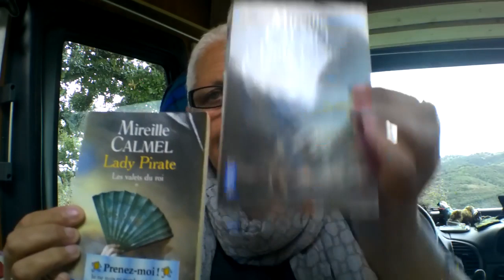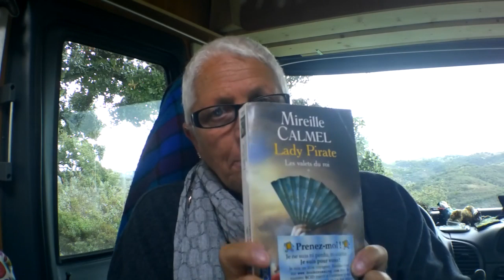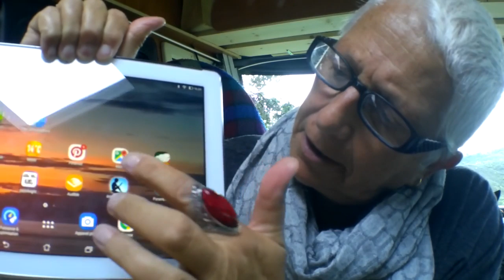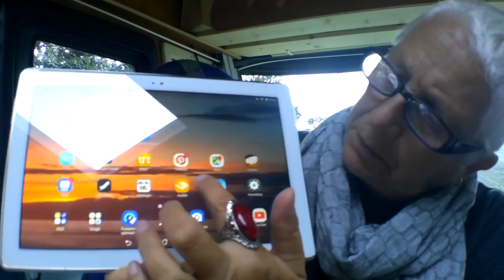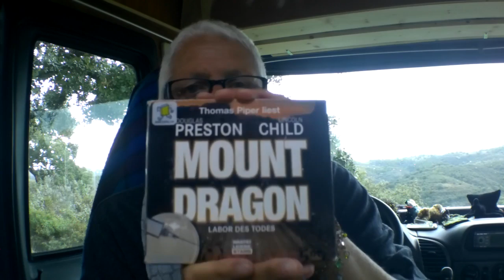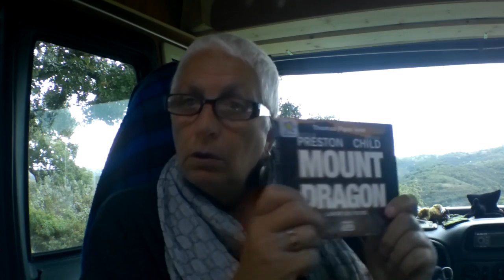Passion: livres! - Vlog Vivre en camping car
Livres, lectures etc

Voici les liens:
Kindle:

Les livres et auteurs mentionnés dans cette vidéo sont dans la liste "Nos livres" plus bas

Matériel camping-car :

Nos bricolages :

Dans nos cuisines :

Notre High tec' :

Nos livres :

Nos loisirs :